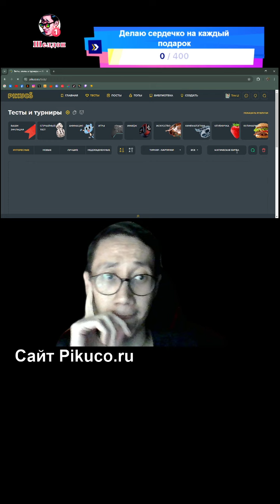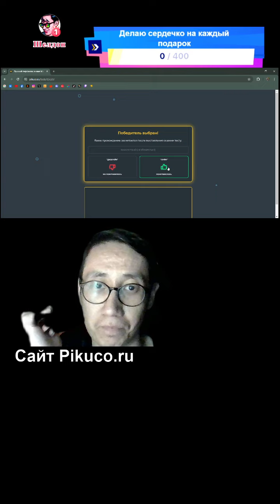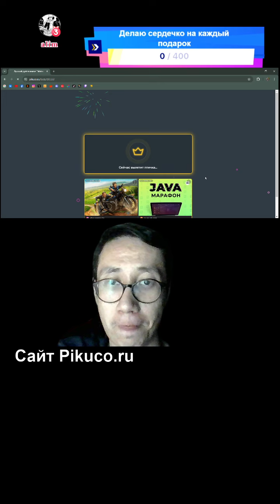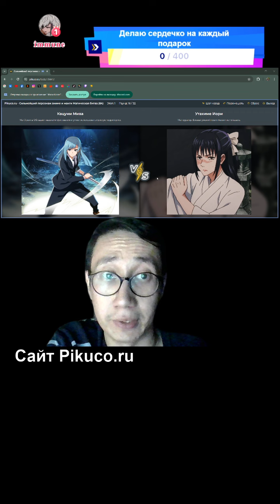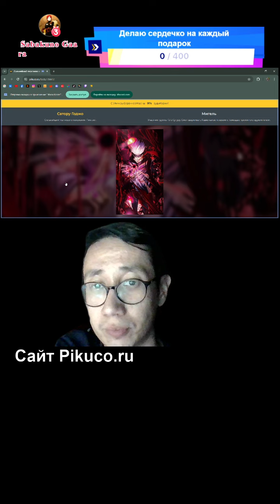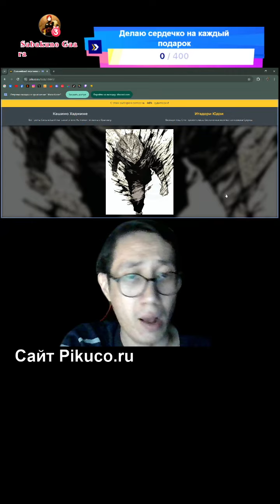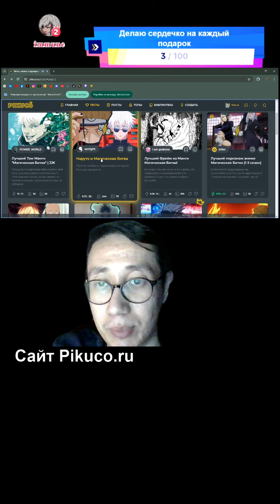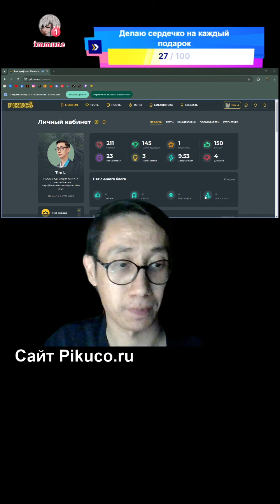Турниры по Магической битве в Pikuco (лучший и сильнейший персонаж, дуэт и сравнение с Наруто)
Тайм-коды:
00:00 - вступление
10:46 - любимый персонаж
22:22 - лучший дуэт
38:24 - сильнейший
01:27:58 - персонажи Наруто и Магички
01:43:26 - завершение